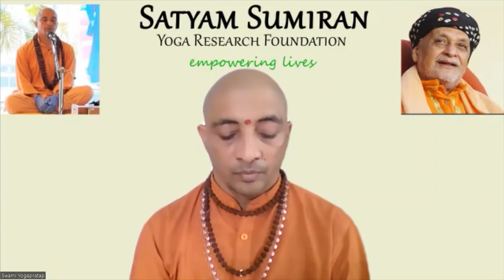Session 3 Jan SYC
The third session of the Satyam Yoga Conclave held in January 2023 has the focus on Adults and Yoga, the second petal of life.